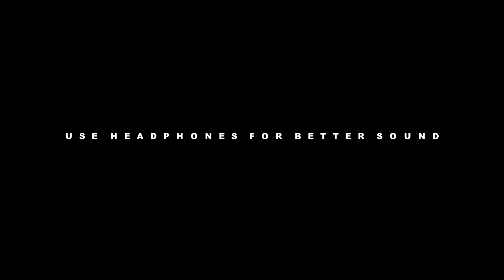Doob gaye gururandhawa cover song | By Jerin K Paulose | Music Geo Jacob Mathew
Doob Gaye is a latest Hindi song sung by Gururandhawa and this brand new song is featuring Urvashi Rautela. Doob Gaye song lyrics are penned down by Jaani while music is given by B Praak and video directed by Remo D Souza.

Vocal: Guru Randhawa
Lyrics: Jaani

Vocal: Jerin K Paulose

Music, Mixing and Mastering: Geo Jacob Mathew